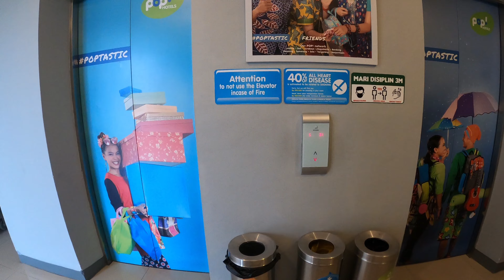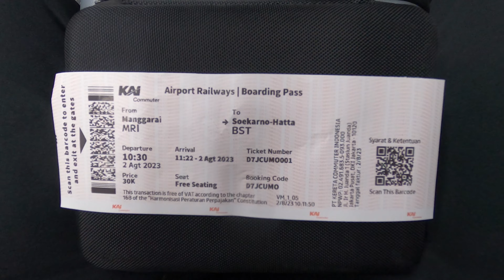Indonesia Daily life | Jakarta City | Friendly People In Jakarta | Jakarta Street Life | solo Travel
Welcome to Indonesia and welcome to Jakarta!

In today's travel video we are going to explore Jakarta (the capital of Indonesia) for the very first time! We will be visiting local landmarks, wandering around Chinatown, having fun with locals and enjoying authentic Indonesian street food. I am also gonna show you how does budget hotel look like in Central Indonesia and where we can find the city beach! Generally there will be a lot of interesting, so get ready to enjoy the adventure and a street food tour in Jakarta 2023!i hope you like my video please like this video and do Subscribe My youtube channel. Thanks